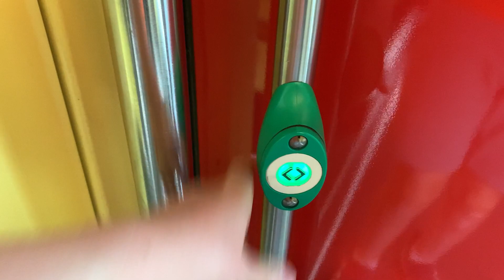Eglisau - July 24, 2021